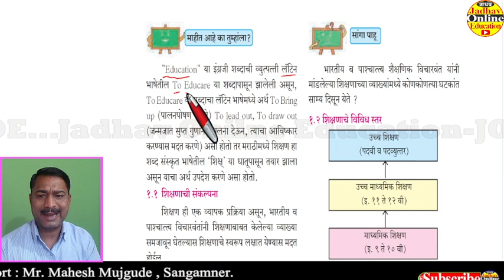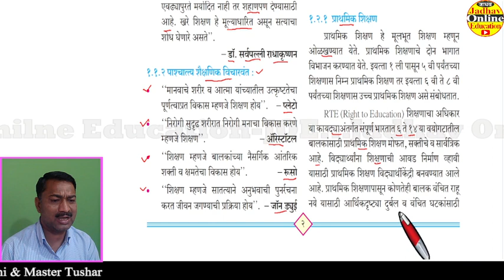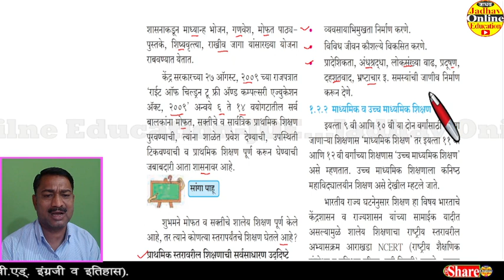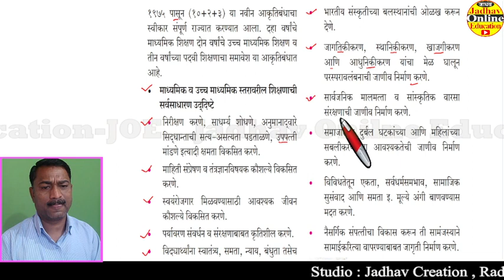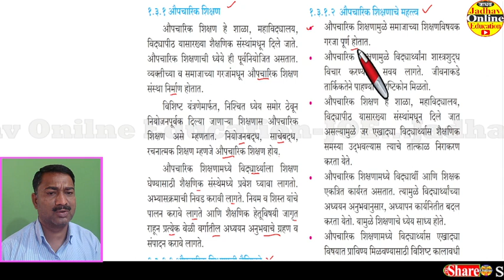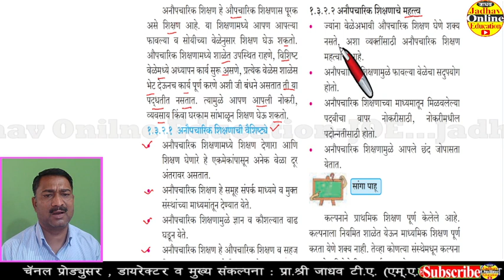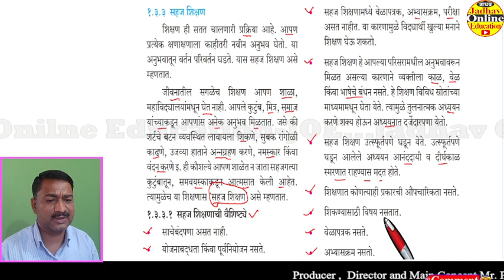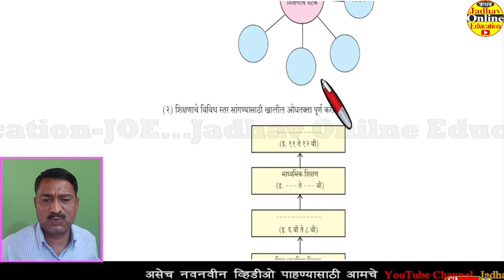इयत्ता अकरावी शिक्षणशास्त्र प्रकरण 1 शिक्षण स्पष्टीकरण आणि प्रश्न उत्तरे | Class 11th Education